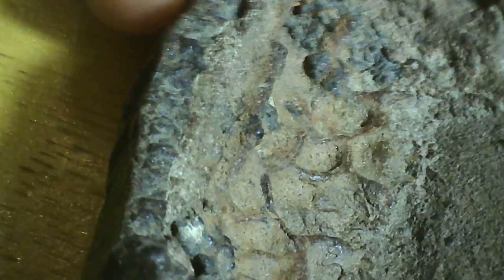Meteorite Forged Tool Found with Ammonite Fossils Connected to the Muckleshoot and Lummi Tribes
Meteorite Forged Tool Found with Ammonite Fossils Connected to the Muckleshoot and Lummi Tribes. This is a one of a kind scraping tool perhaps to tan a hide or to remove the scales from a sacred catch.

The earliest known iron artefacts are nine small beads securely dated to circa 3200 BC, from two burials in Gerzeh, northern Egypt. The nine small beads were excavated in 1911 from a tomb in Gerzeh, an ancient cemetery in northern Egypt.

Part of The Philosopher's Stone Collection!

The early 1900's were great years for Meteorites in Washington State. In the 30's California's largest College sent out buyers all across the country to acquire as many stones as they could gather especially from Washington and Oregon. In fact as of April 16 2019  the state of Washington and Oregon claims to have found 6 official Meteorites in each state, while California documents 257 meteorites found, the largest in any US state. This new find will mark Washington state as the largest meteorite producers in the country, and finding some of the rarest stones ever tested from the moon to Mars, to the furthest parts of our Galaxy! The Freemason's involved believed most of the stones came from the Star Sirius and it's location in the galaxy, bringing special vibrations to our planet in these later days! Many tested at Act Labs in Canada and Spectra Labs in the USA. This is truly ONE of a kind in the world as well as in this The Philosopher's Stone Collection!

On average, meteors can speed through the atmosphere at about 30,000 mph (48,280 kph) and reach temperatures of about 3,000 degrees Fahrenheit (1,648 degrees Celsius) which results in melted patterns called "Orientation" showing trajectory. An Iron oriented meteorite is typically cone shaped specimen covered with flow lines and display a roll-over rim called “lip”. This is the result of the passage of the meteorite through the Earth’s atmosphere, the heat generated by the high pressure in the front of the meteorite is enough to melt and ablate material away and roll-over onto the back side. If the meteorite travels through our atmosphere with a quite stable orientation, then the material will ablate from a particular point named the apex. The apex is more or less the middle of the face (tip) of the meteor from where the flow lines radiate, flowing further and further back of the meteorite. For large oriented iron meteorites the regmaglypts are elongated and radiate from the apex. This 4 gram meteorite has 4 gorgeous thumb prints on the front side and 2 distinct triangle shapes, making this our smallest but most sought after Meteorite.

Documenting our 2019 thru Present (2024) dig. Please enjoy these specimens as much as we do! Found 2024 in Washington State. All the specimens in this collection were found, documented and filmed buried together at the same owned dig site during this past 5 years.

Already becoming the largest finds of the Century. This collection will prove to be one, if not THE most important find in our lifetimes! Although the ancient tools, trace fossils and fossils will remain with the main collection. The impact debris, terrestrial and celestial will be up for bid and/or auction as tests are completed. These are remarkable ONE OF A KIND specimens of pre-earth science.

Don't miss a chance to hold what may have been the first Meteor shower to hit our Mother earth, and right here in the Pacific Northwest!

We found the secret of the PHILOSOPHER'S Stone! And once you find it, you become one with ALL! then ALL is possible!

Believe!
Namaste!
Ra B
#:€I